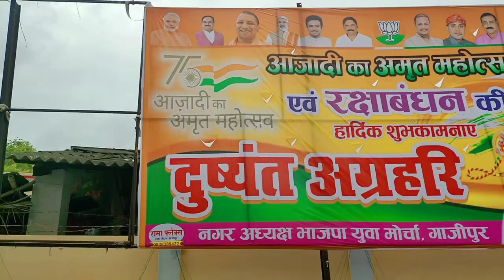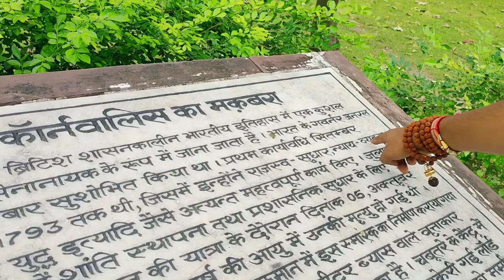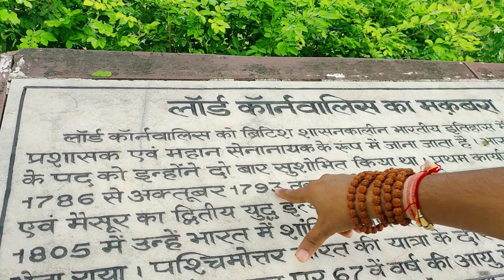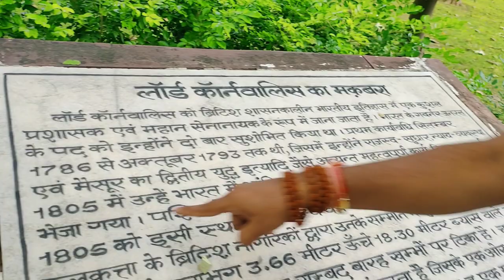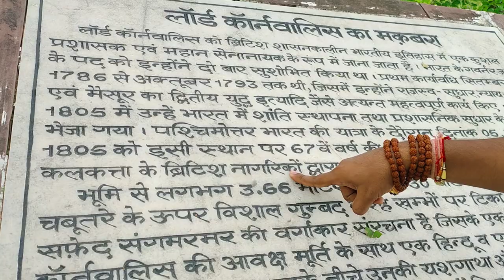Independence Day 🇮🇳|| special Video || lord Cornwallis ghazipur || Aditya Vlogs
About Lord Cornwallis Tomb

गाजीपुर का लार्ड कर्नवालिश मकबरा | जानिए पूरी कहानी इस वीडियो में - Ghazipur Lord Cornwallis

Charles Edward Cornwallis V
31 December 1738
Grosvenor Square, Mayfair, London, England, Great Britain (present-day United Kingdom)Died5 October 1805 (aged 66)
Gauspur, Kingdom of Kashi-Benares (present-day Ghazipur, Uttar Pradesh, India)NationalityBritishSpouse(s)Jemima Tullekin JonesChildrenMary, CharlesAlma materEton College
Clare College, CambridgeOccupationMilitary officer, officialAwardsKnight Companion of The Most Noble Order of the Garter
Born into an aristocratic family and educated at Eton and Cambridge, Cornwallis joined the army in 1757, seeing action in the Seven Years' War. Upon his father's death in 1762 he became Earl Cornwallis and entered the House of Lords. From 1766 until 1805 he was Colonel of the 33rd Regiment of Foot.[1] He next saw military action in 1776 in the American War of Independence. Active in the advance forces of many campaigns, in 1780 he inflicted an embarrassing defeat on the American army at the Battle of Camden. He also commanded British forces in the March 1781 Pyrrhic victory at Guilford Court House. Cornwallis surrendered his army at Yorktown in October 1781 after an extended campaign through the Southern states, marked by disagreements between him and his superior, General Sir Henry Clinton.

Despite this defeat, Cornwallis retained the confidence of successive British governments and continued to enjoy an active career. Knighted in 1786, he was in that year appointed to be Governor-General and commander-in-chief in India. There he enacted numerous significant reforms within the East India Company and its territories, including the Cornwallis Code, part of which implemented important land taxation reforms known as the Permanent Settlement. From 1789 to 1792 he led British and Company forces in the Third Anglo-Mysore War to defeat the Mysorean ruler Tipu Sultan.

Returning to Britain in 1794, Cornwallis was given the post of Master-General of the Ordnance. In 1798 he was appointed Lord Lieutenant and Commander-in-chief of Ireland, where he oversaw the response to the 1798 Irish Rebellion, including a French invasion of Ireland, and was instrumental in bringing about the Union of Great Britain and Ireland. Following his Irish service, Cornwallis was the chief British signatory to the 1802 Treaty of Amiens and was reappointed to India in 1805. He died in India not long after his arrival.

❤ - 20

 ❤ - Civil engineering

 ❤ - Realme X Phone camera

❤ - kingmaster

Music Credits💫
Comments ❤️
Subsribe❤️